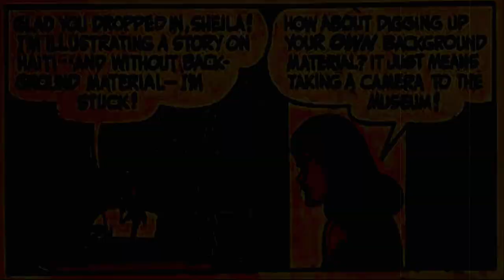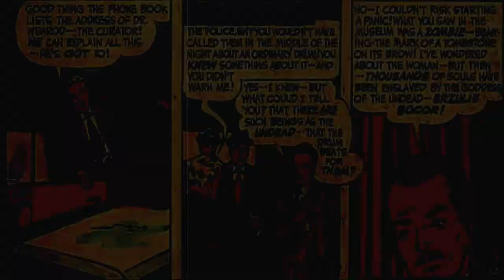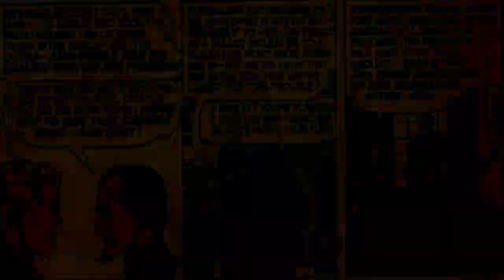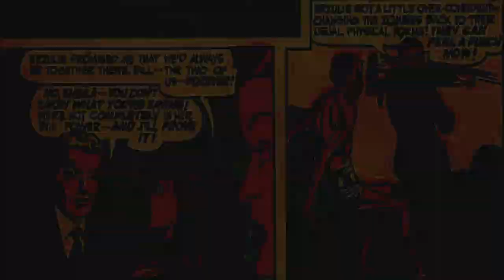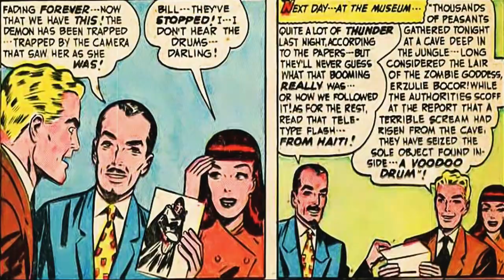Drums of the Undead | Horror Suspense Story | horror comics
Comic Story Drums of the Undead (8 pages)
Synopsis Illustrator Bill and his friend Sheila go to the museum to photograph the display on Haiti. There, the pair observe a woman stealing a drum. Bill takes a picture of the woman With the assistance of the museum's curator, Dr. Wenrod, they discover the woman is the Voodoo Goddess, Erzulie Bocor. Erzulie Bocor turns Sheila into a zombie in a bid to get the picture Bill took of the Zombie Goddess.
Content Genre: Horror-suspense | Characters: Sheila; Bill; Erzulie Bocor; Dr. Wenrod

CREDITS :
COMIC BOOK +